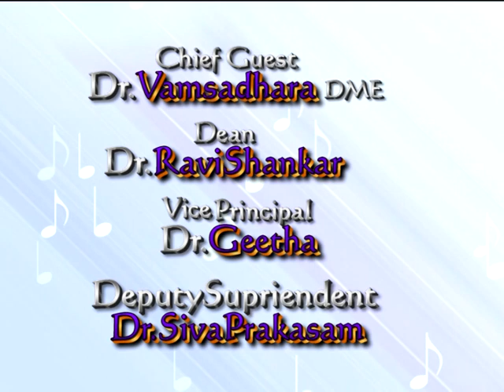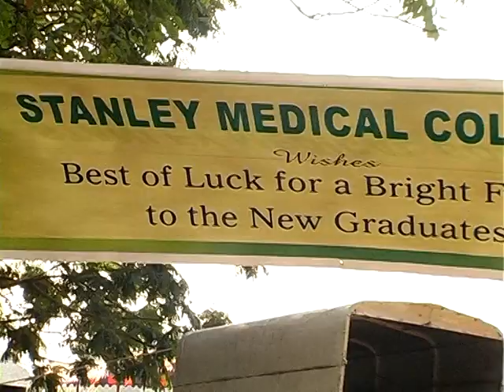Stanley medical college 05 batch graduation day